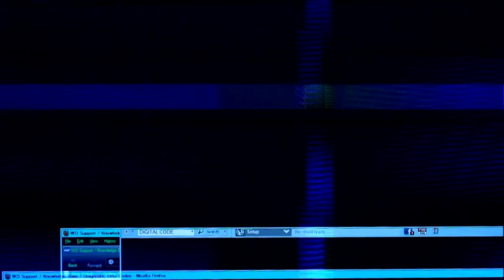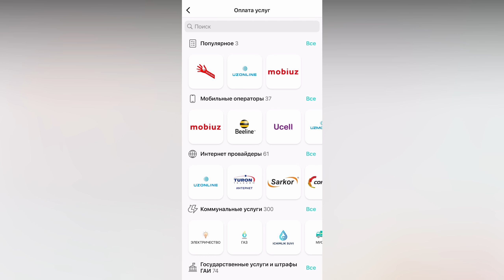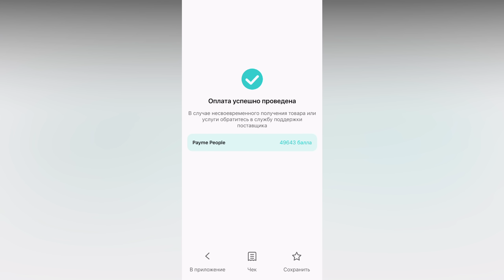24 OKTABR - 29 OKTABRGACHA XAYRIYA STRIM HISOB KITOB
Hozirgi roligimizda Sayyod com tomonidan tashkil qilingan FAXRLI INSON xayriya fondiga 24 OKTABRDAN 29 OKTABRGACHA bo'lib o'tgan strimimizdagi yig'ilgan pullarni xayriya qilamiz.
Kerakli manzillar
Biz bilan aloqa:
Mening kompyuterim:
➥Processor: Intel Core i9-11900K
➥Videocard: ASUS ROG Strix GeForce RTX 3070
➥Motherboard: Rog Strix Z590-F
➥Ram: Corsair Vengeance 32GB / 3200Mhz
➥Hdd: Samsung 970 EVO Plus NVMe M.2 + 2TB
➥Webcam: Logitech C922 Pro Stream
➥Microphone: HyperX Quadcast S
➥Power Unit: Rog Strix 750W
➥Mouse: Rog Pugio II
➥Headset: Rog Delta Gundam LTD
➥Keyboard: Rog Strix Scope RX
➥Chair: Cougar Titan Pro